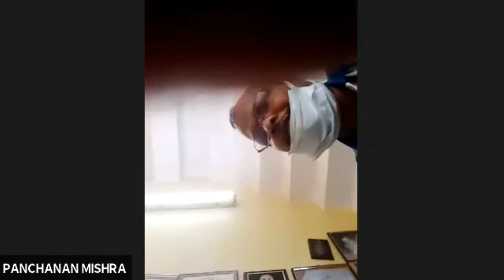NATIONAL WEBINAR on Adhunikatar Parampara O Kabi Bhima Bhoi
Bhima Bhoi Research Chair, Gangadhar Meher University, Sambalpur